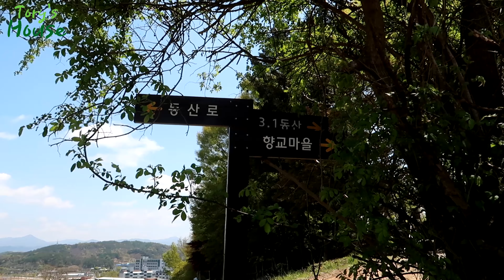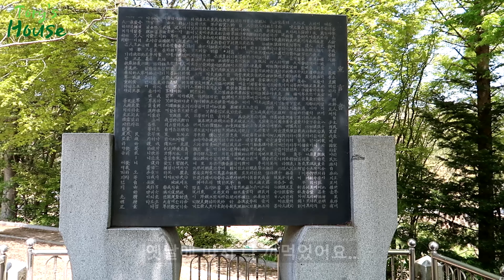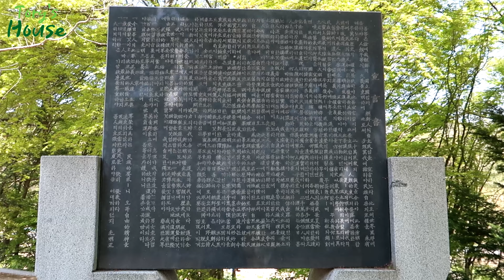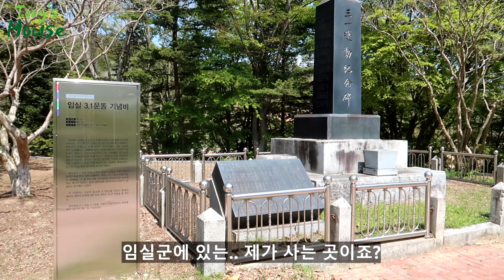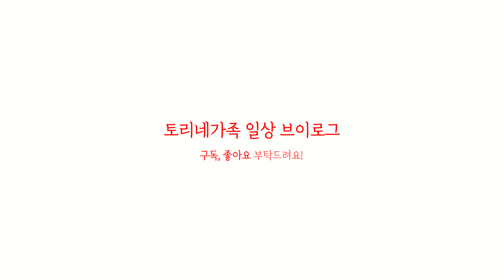토리와 구석구석 임실여행 -임실 3.1동산-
16개월 토리와 전라북도 임실을 구석구석 가보는 영상입니다.
3.1동산은 임실에서 전개된 3.1독립만세운동 기념하기 위하여 만든 동산입니다.

그 두번째 영상은 3.1동산!

향교 들르던 날 같이 갔습니다.